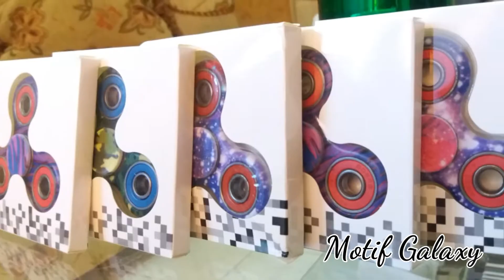Xplod COmpany Jual Fidget Spinner area Solo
Xplod Company sebagai salah satu perusahaan yang bergerak di bidang penjualan aneka barang melalui sistem online atau E-Commerce menawarkan mainan baru kekinian yakni Fidget Spinner. Fidget Spinner yang merupakan mainan yang sedang tren pada saat ini memiliki banyak sekali pilihan warna, ukuran dan model yang dapat anda lihat pada video ini.
Video dibuat sebagai katalog produk dari kami. Untuk ketersediaan stok anda dapat mengontak kami secara langsung di no 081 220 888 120